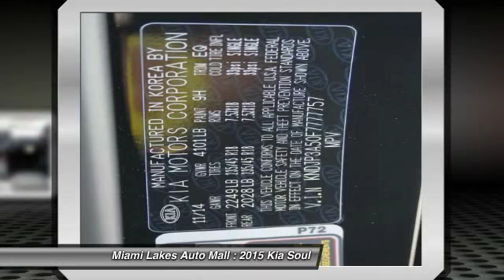2015 Kia Soul Miami Lakes FL K5U77757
2015 Kia Soul +

16600 NW 57th Ave.